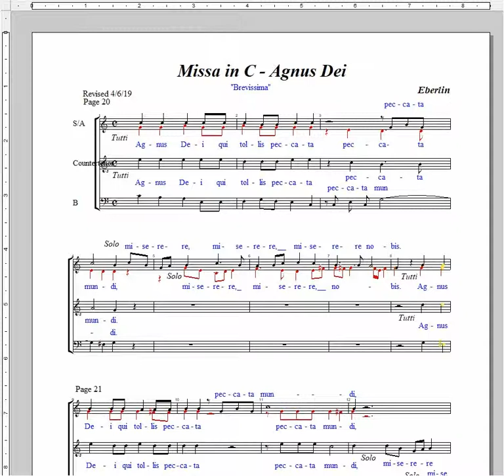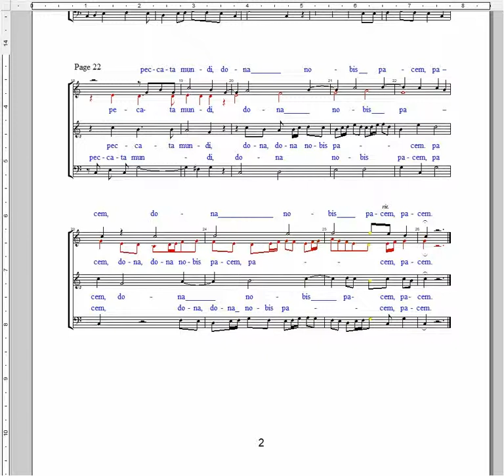5 Missa in C Eberlin Agnus Dei